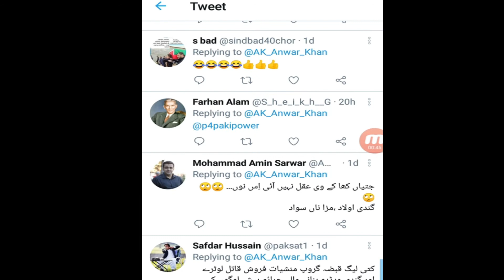Talal Chaudhry and Marryam Aurangzaib pics viral on Social Media